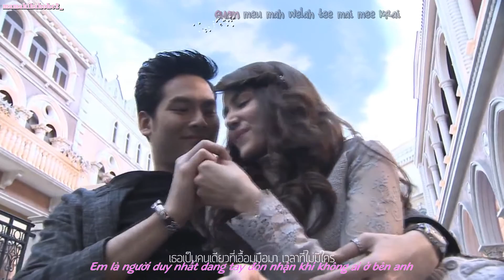Vietsub (OST Cơn mưa tình yêu)Kwahm Song Jum Kaung Hua Jai/Kí ức của con tim - Kob Veerasak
OST Cơn mưa tình yêu / OST พิรุณพร่ำรัก / Piroon Prum Ruk / Piroon Prum Ruk
Kwahm Song Jum Kaung Hua Jai/Kí ức của con tim - Kob Veerasak